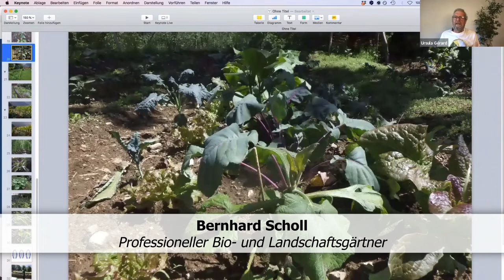Bernhard Scholl Chlorophyllkongress 2022 Trailer